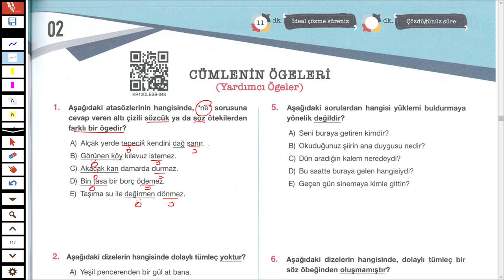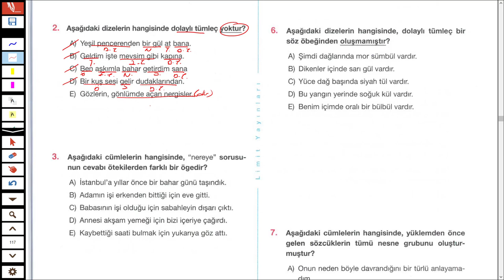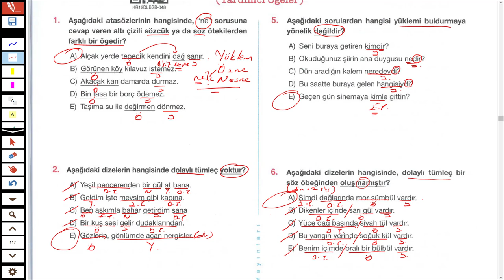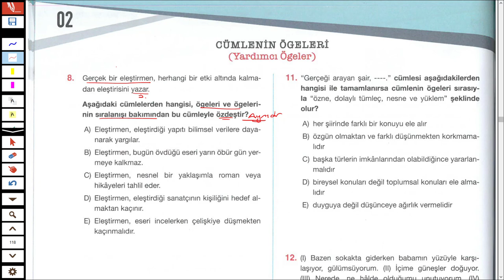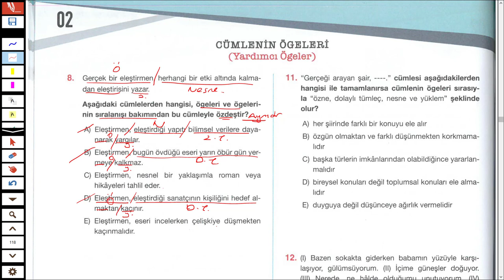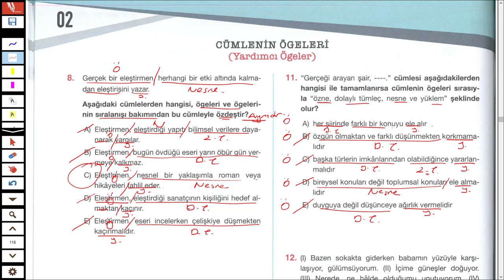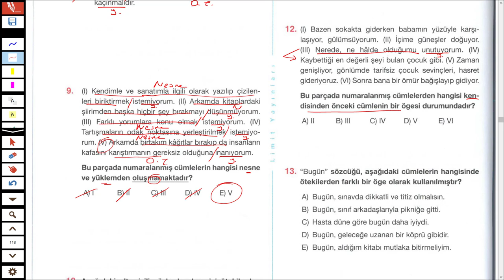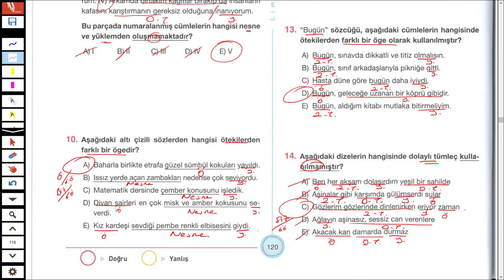LİMİT YAYINLARI - LİMİT KRONOMETRE DİL BİLGİSİ SB - CÜMLENİN ÖGELERİ TEST 02